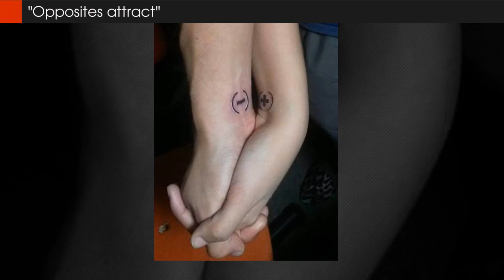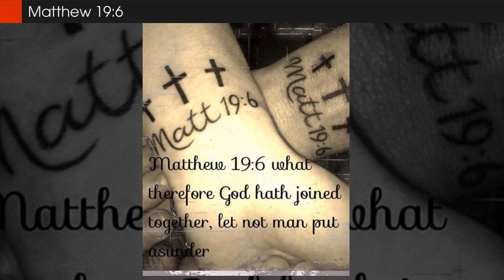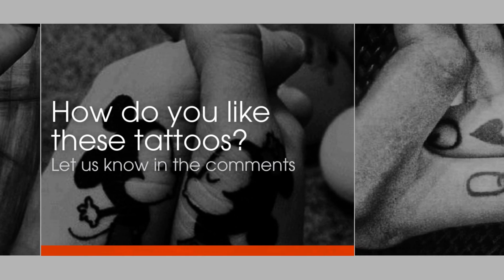Love Really Is Forever ♥ Creative Couples Tattoos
Some couples like to take the phrase "wear your heart on your sleeve" very seriously by inking in an homage to their soulmate on their skin. Anyone can say "I do," but it takes a lot of courage to make this permanent testimonial to your love. These couples must be really sure they've found "The One." Take a look at these couples' creative odes to each other. After all, nothing says "forever" like a tattoo!